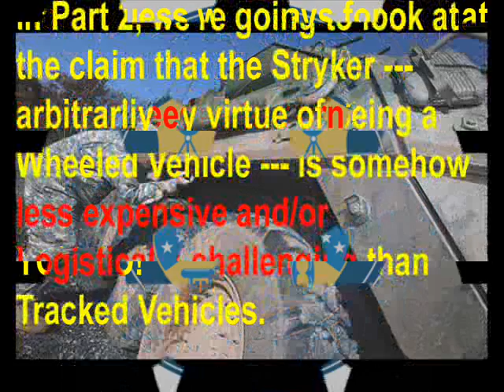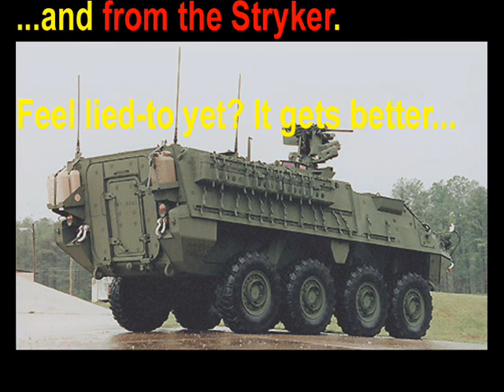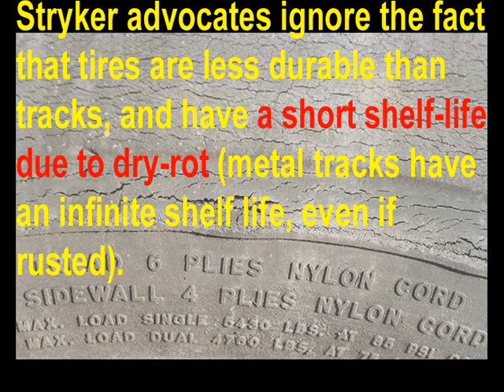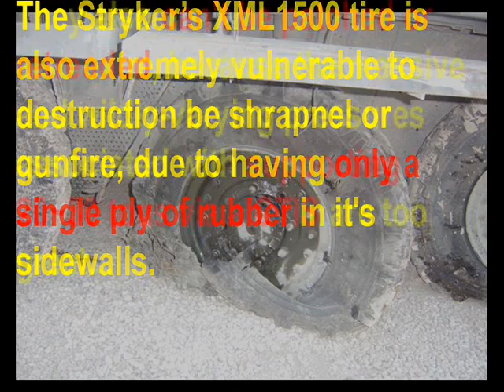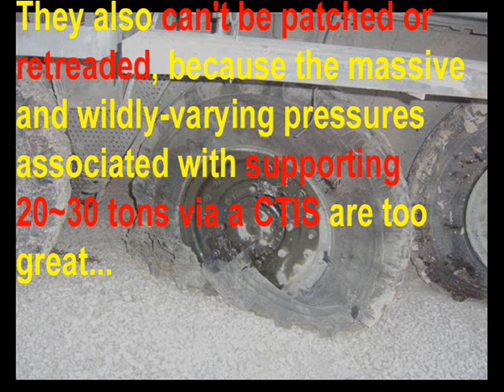The REAL Stryker! Chapter 6: Logistics (Part 2/8)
The Stryker's advocates have claimed that this vehicle (and the tires attached to it) would relieve a lot of Logistical difficulties facing the US Army at the time of it's procurement.

It was widely-believed that buying the Stryker would;
- Give the US Army greater commonality of parts, though tires shared with other US-owned AFVs.
- Increase the Protection and Survivability of US troops.
- Increase the overall sustainability of the US Army.
- Reduce costs and maintenance burdens.

That said, Part 2 brings us to the sustainability issues surrounding the tire model that is inseparable from the Stryker --- the Michelin XML1500. Have the promises of the Stryker Lobby been fulfilled?